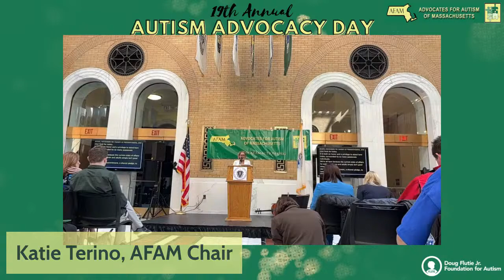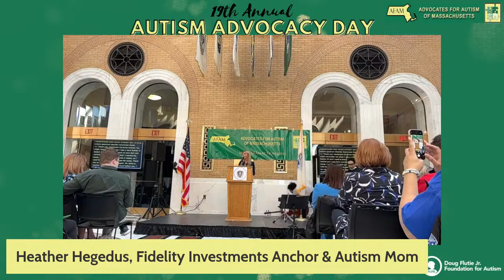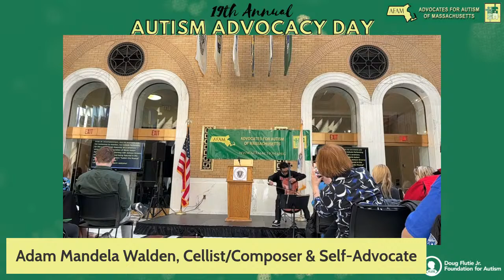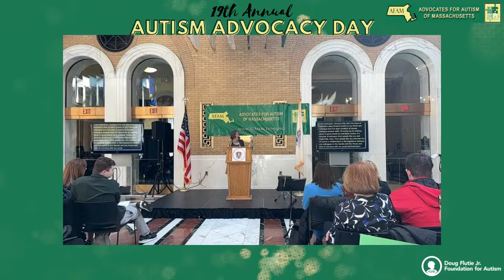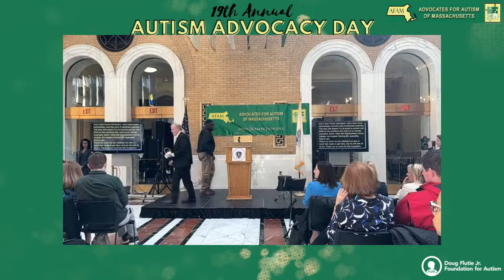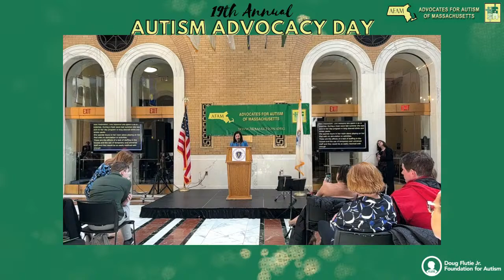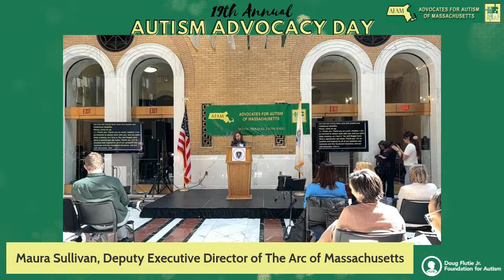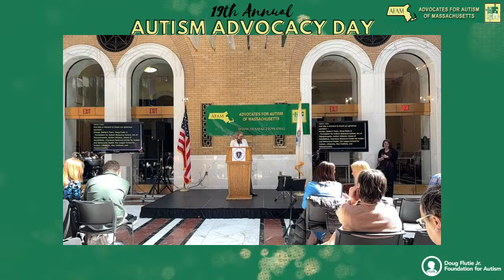19th Annual Autism Advocacy Day Presented by AFAM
Thank you for joining AFAM's 19th Annual Autism Advocacy Day at the Massachusetts State House! Join our livestream with autism self-advocates, family members, caregivers, and professionals supporting the autism community! We will also welcome elected and appointed officials as we honor two strong, steady legislative champions of the autism community: Senator Joanne Comerford and Representative Sean Garballey!